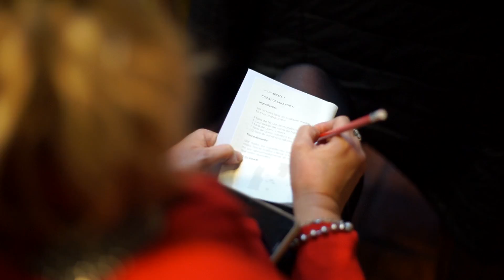Workshop Laurita Cooks